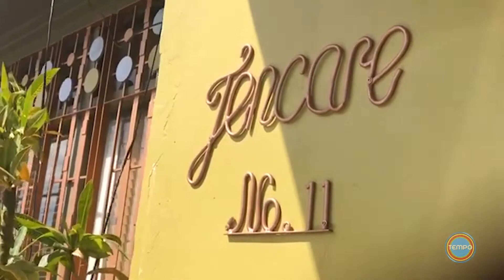Jencare Spa | Mr. TEMPO VLOG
MR. TEMPO HAS HIS OWN VLOG CHANNEL